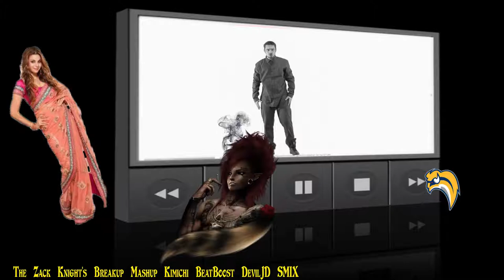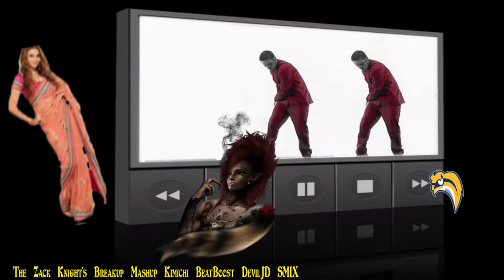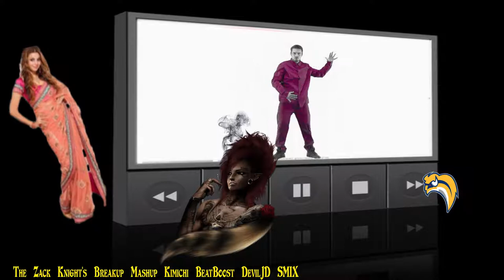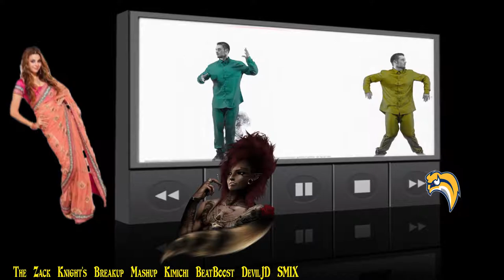The Zack Knight's Breakup Mashup Kimichi BeatBoost DevilJD SMIX